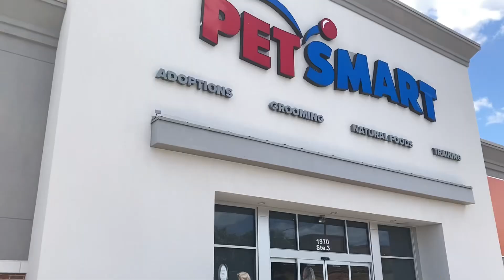VLOG004: Hello kitty + 5 below haul + firehouse sub + etc ✨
Literally haven’t done a Vlog since fall season✨ DRINK YOUR WATER LUV YASSSSS
Socials
Instagram ~ itssiniyaa
Art page ~ p3culiar_shop
Tiktok ~ Conveni3nt _stor3